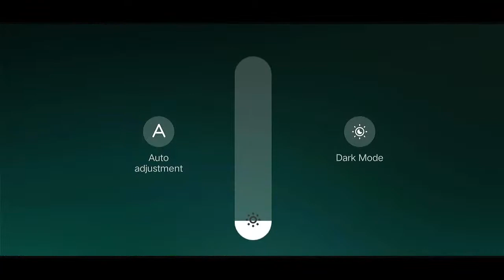Pake Combo ini di Magic Chess Mobile Legend, PASTI WIN STREAK!!!!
kombo atau kombinasi dari sebuah sinergi antara hero yang dikumpulakan akan menjadi semakin kuat jika saling melengkapi satu kamu sama doi ehehe, jadi perpaduan antra archer dan abyass sangat cocot untuk di padukan karena sama-sama memiliki damage dan attack speed yang tinggi, juga sudah menggumpulkan 6 hero pakai kombinasi yang kanan atau yang berwarna biru, sudah pasti ga ada obat sakitnya, selamat mencoba

Oh ya guys ini saya pake mix bahasa Bali dan Indonesia jadi kalo ada yang mau belajar bahasa Bali bisa komen di kata-kata atau kalimat yang kurang di pahami, enjoyyyyy